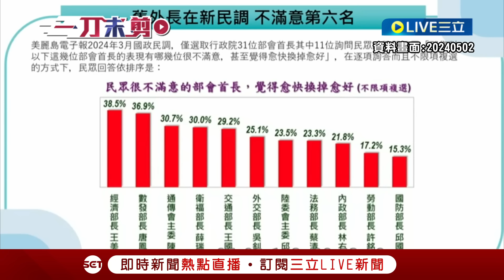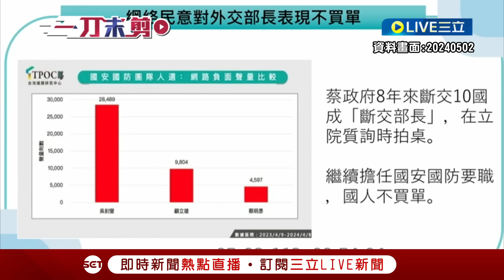【一刀未剪】王定宇怒轟"徐巧芯求聲量罔顧國家利益!" 芯控外交部援烏金流不明 遭王定宇狠批: 臆測捏造 徐巧芯無事先溝通查證? 王嘆"芯此舉令人遺憾"｜【焦點人物大現場】20240505｜三立新聞台